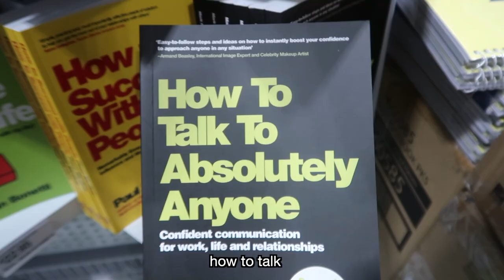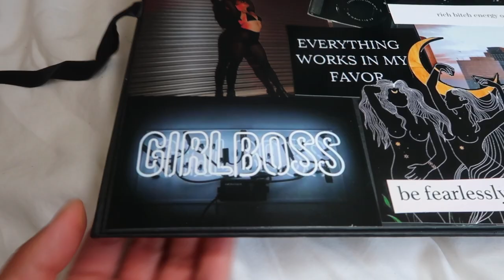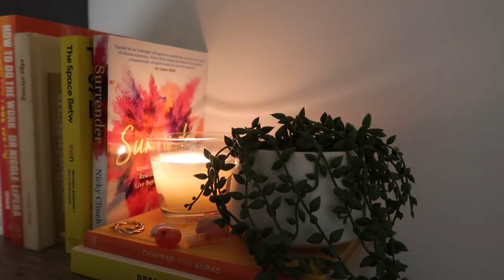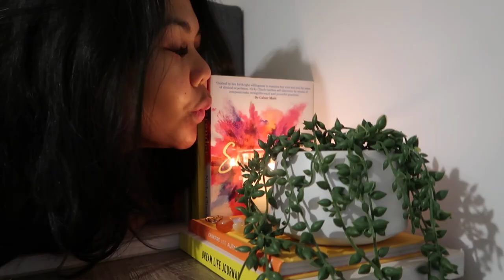2023 RESET ROUTINE | vision board, building my business, creating goals, and character development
2023 RESET ROUTINE LETS GO! Come along with me as we make a vision board, talk about character development and get into the right mindset for this year.

morning routine: 0:00 - 2:11
vision board: 2:12 - 6:40
work and productivity chats: 6:41 - 8:35
character development chats:  8:36 - 11:51
night routine: 11:52 - 12:12